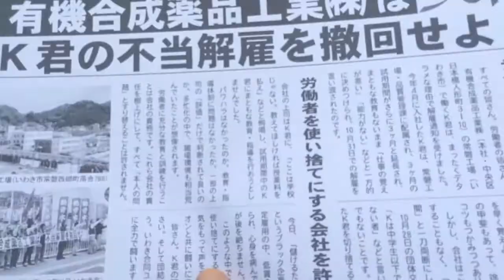Doro Chiba National Worker`s Rally 2014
Some highlights from this year`s national worker`s rally in Tokyo. If you have never seen a large rally like this then be sure to check out this video.